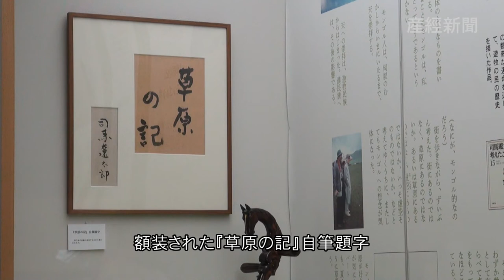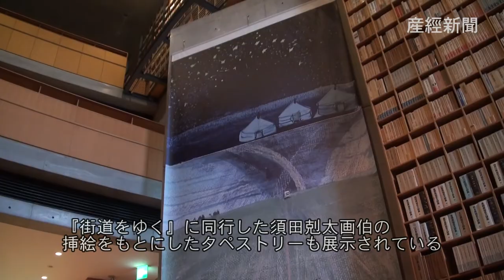「司馬遼太郎とモンゴル」展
東大阪市の司馬遼太郎記念館で企画展「司馬遼太郎とモンゴル」展が開催されている。『街道をゆく　モンゴル紀行』取材ノートや『草原の記』自筆原稿に自筆題字、同行した須田剋太画伯の挿絵をもとにしたタペストリーなどを展示。期間は来年３月２３日まで。